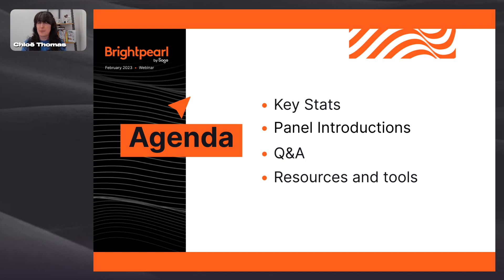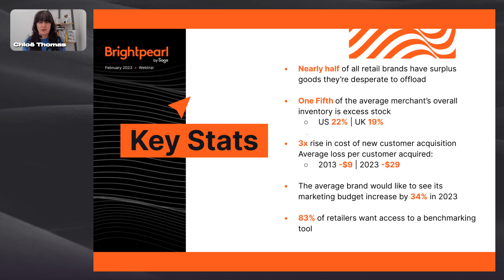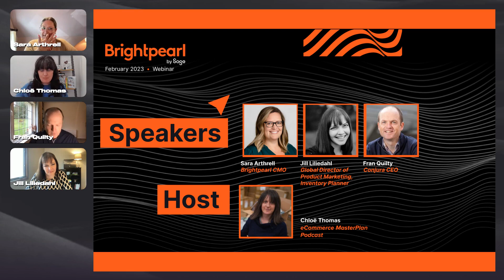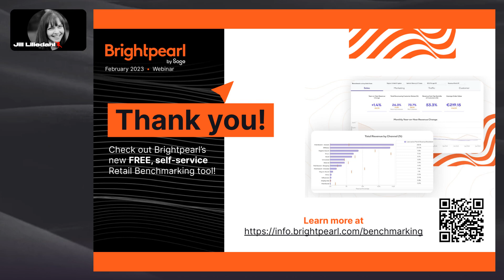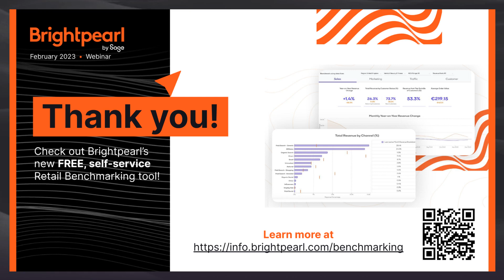How E commerce Businesses Can Safely Navigate Through 2023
E-commerce businesses face many challenges this year, including concerns about cash flow, how to drive sales and profitability, and how to stretch their marketing budget further.

Would you like some advice on all these areas!?

Brightpearl by Sage recently hosted a fireside chat, moderated by Chloe Thomas featuring insights and practical advice from retail experts across all the key topics that are essential to e-commerce success in 2023.

In this jam-packed session, the team covered:
• An analysis of e-commerce verticals and geographies that performed well vs those that experienced a turbulent year in 2023
• How e-commerce analytics and intelligent inventory planning can form the foundation of your selling strategy this year.
• A data-led look at e-commerce marketing trends, including which initiatives to try and those to avoid in 2023 - so you can maximize your marketing dollar
• Inventory strategies to optimize your cash flow

Tune in for some great advice on coming up with a winning strategy to safely and successfully navigate the e-commerce landscape in 2023.